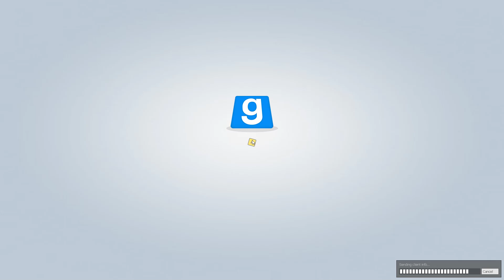Garry's Mod TTT Episode 64: Where's The Record Button?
It's time for some trouble in terrorist town. This game is about deceiving the other people and getting them to shoot one another so they lose their karma. Sounds fun, right?